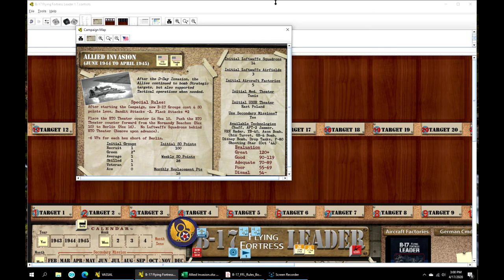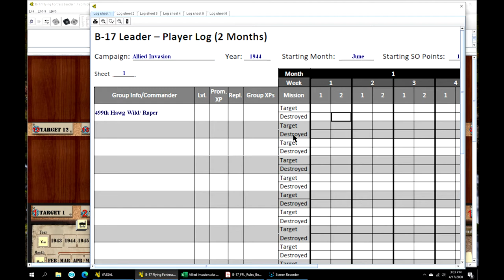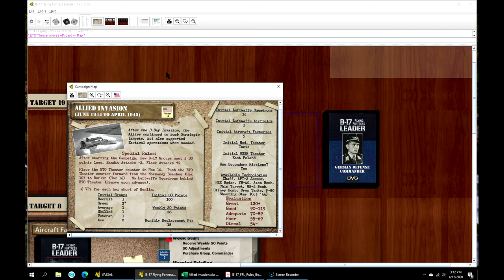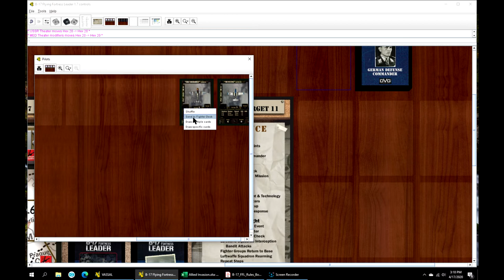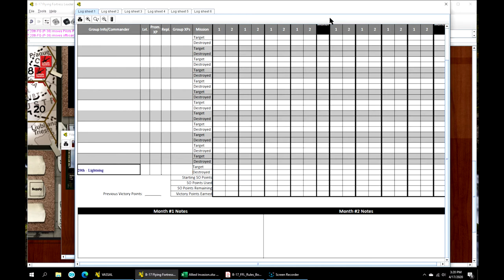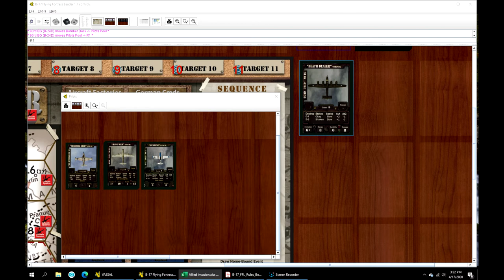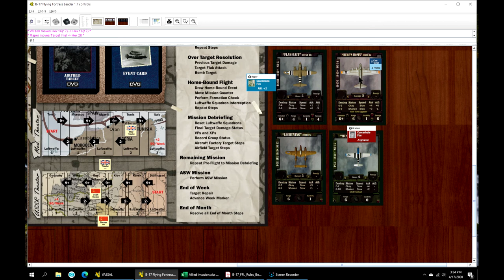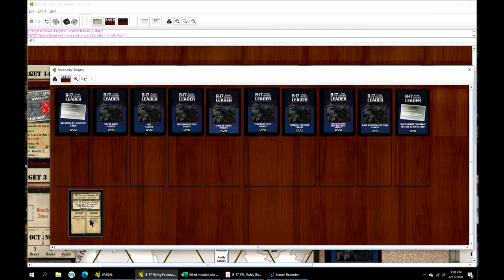B17FFL Allied Invasion Setup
I redid the setup for Allied Invasion as I finished the Log Sheets and Single Plane Add-on and wanted o implement them.